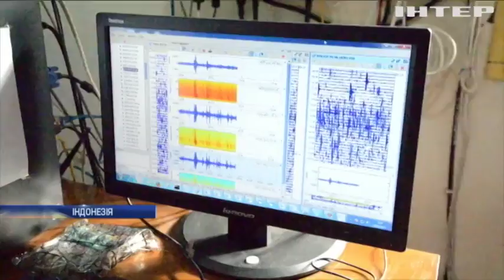На Балі через вулкан Агунг найвищий рівень небезпеки